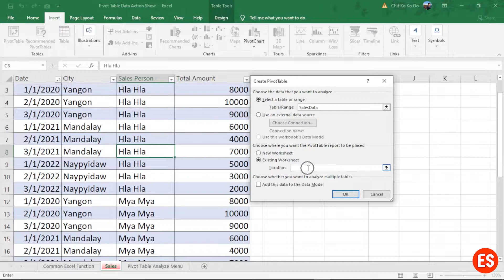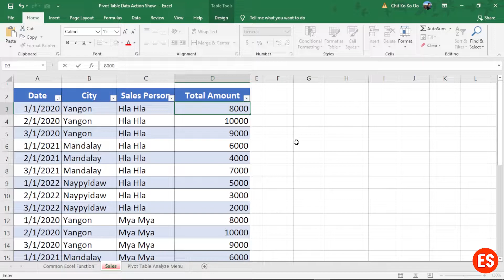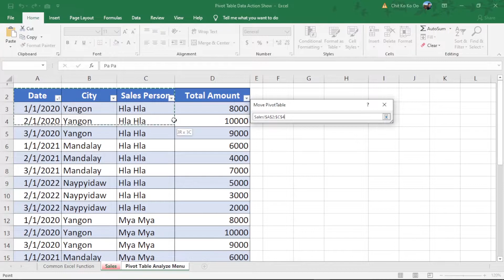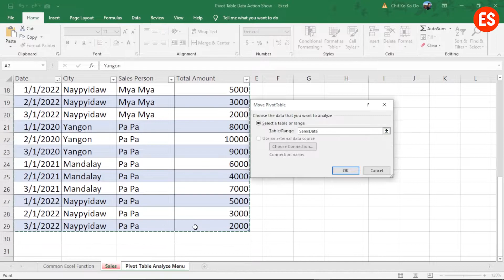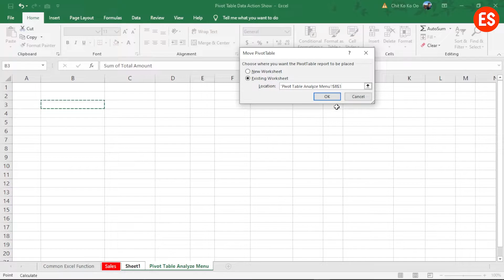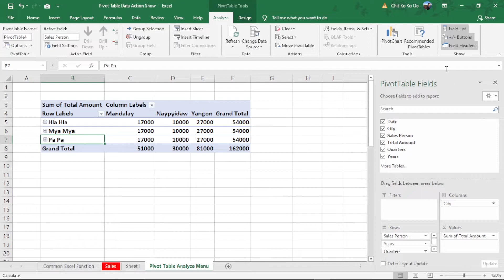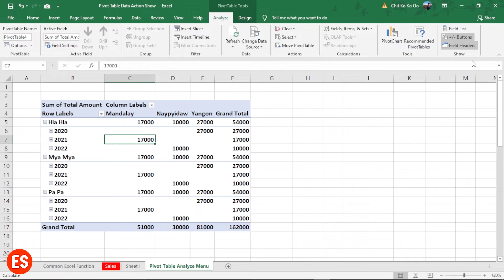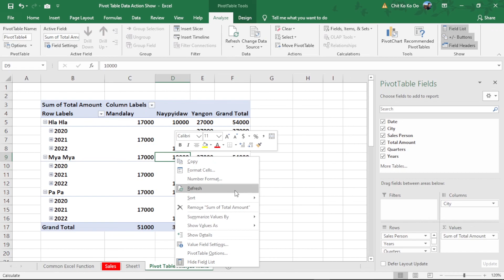Excel Pivot Table Part 5 | အခြေခံကွန်ပျူတာသင်ခန်းစာ | Basic Computer Tutorial | Experience Sharing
Excel Pivot Table မှာ Refresh လုပ်တာ , Pivot Table ကို Move လုပ်ပြီး နေရာပြောင်းတာ, Button တွေကို Show Hide လုပ်တာတွေကို ဝေမျှပေးထားပါတယ် Experience Sharing ၏ Excel Video သင်ခန်းစာများထဲက လေ့ကျင့်ခန်း သင်ခန်းစာ Excel ဖိုင်များကို ဒီလင့်ခ်